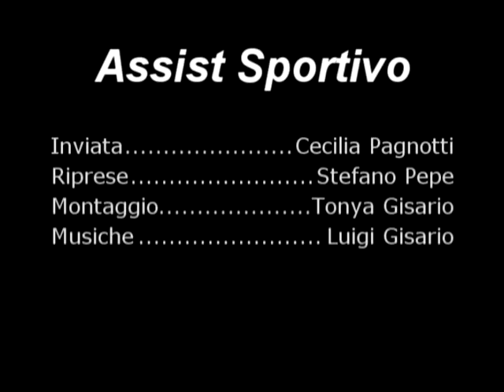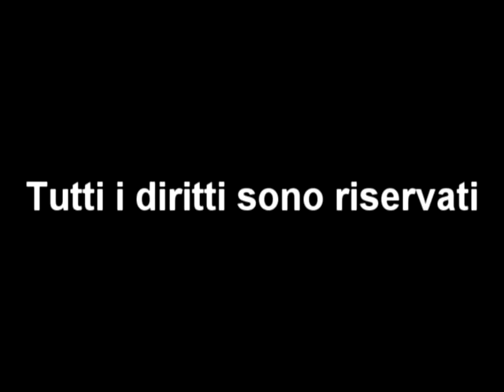Intervista coach Naurora Cestistica Barletta: Gino Degni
Rivivi le emozioni dell'incontro di Campionato tra la Naurora Cestistica Barletta e Gammauto Molfetta, incontro valido Il girone di Ritorno Serie C nazionale. Inviata : Cecilia Pagnotti Riprese : Stefano Pepe e Montaggio : Tonya Gisario, a cura della redazione di Assist Sportivo